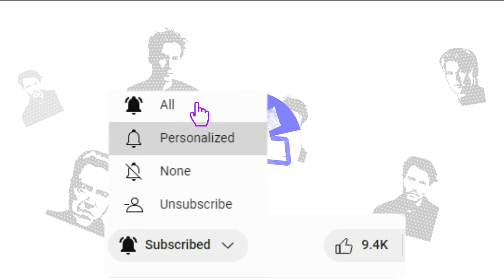Twister (1996 - 2022) - Antes & Agora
Olá pessoal, sejam bem vindos ao canal Antes & Agora. Neste post, vamos ver como era o elenco de "Twister" antes e agora.

Nome verdadeiro e idade de "Twister"
"Twister" Antes e Agora;
"Twister" Como Eles Mudaram;

80s tv shows then and now,
80s tv series then and now,
80s celebrities then and now,
then and now 2022,
Ronaldo then an now,
actors then and now,
90s stars then and now,
90s actors then and now,
best,
greatest,
classic,
80s,70s,90s,
90s celebrities then and now.